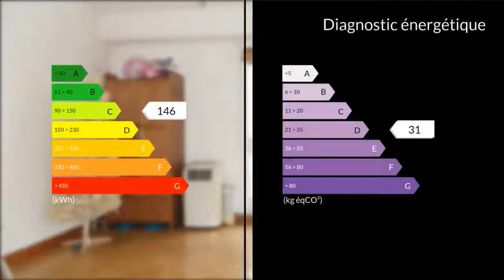A vendre - Appartement - Marseille 5eme (13005) - 4 pièces - 94m²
Agent commercial indépendant du réseau national clairimmo Maxihome N° RSAC : 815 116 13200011 PRIUM CONCEPTION. T4 de 95m² lumineux et traversant avec terrasse en 4ème étage dans une grande copropriété d'un certain standing. Tout en parquet (chêne) au sol, il se compose :D'un grand Séjour exposé Sud donnant sur un balcon, une cuisine indépendante avec Loggia et buanderie et 3 chambres dont une exposée Sud avec ouverture sur le balcon. WC et salle de bain séparésCave à disposition, conciergerie, ascenseur, eau et chauffage collectif. Proche de toutes commodités.A VISITER SANS PLUS TARDER